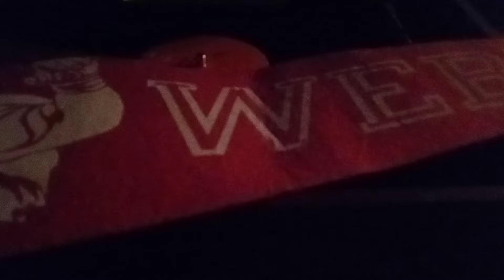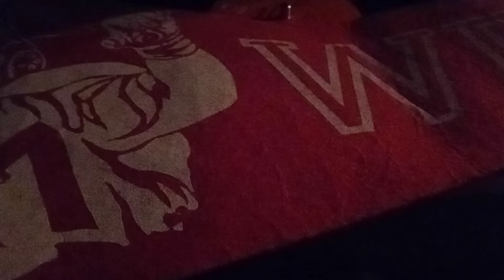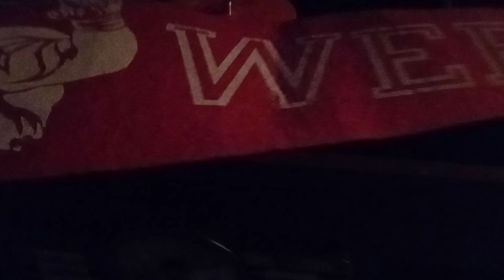Feb 10 2022 Weber State 🏀 Chocks @ Eastern Washington losses having 5 pt lead with 3 min to go 75 67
Eastern goes on 13 0 Run after Weber Lead 65 60 with 3:30 to go ,, Kevin D BLANCH HISTORIC Ongoing PhD